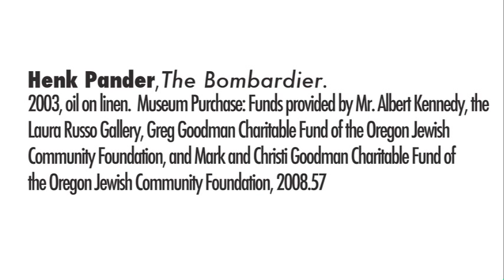Artist Talk: Chris Johanson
View highlights of August's Artist Talk in which Chris Johanson discusses Henk Pander's "The Bombardier" (2003).